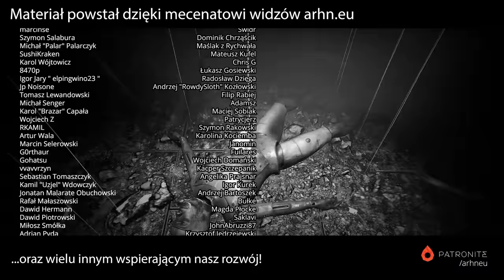Layers of Fear (2023) | Bardzo spóźniona recenzja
Redaktor Dibbler zdziera kolejne warstwy Layers of Fear. Intrygującego remake'u?... kompilacji?... gry, która umieściła studio Bloober Team na radarze międzynarodowych graczy.

Recenzja oparta o egzemplarz produktu dostarczony przez producenta. Opinia wyrażona w materiale należy do recenzenta.

Materiał przygotował: Łukasz @PanDibbler Kostka